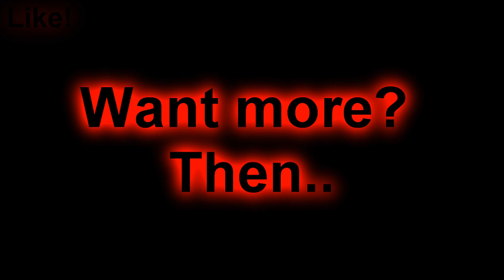Sweider's Super Meat Boy Ep.4 "Finally beat the boss!"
So I decided to start a Super Meat Boy Lets Play. I have seen a few videos on this game and thought it looked interesting. So enjoy!